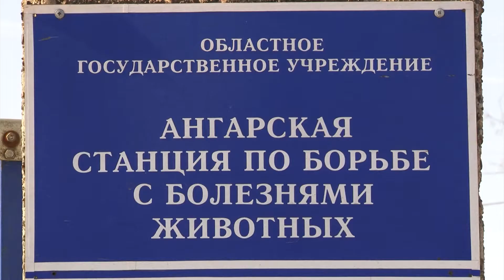Ветеринары боятся эпидемии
Вспышка бешенства может угрожать домашним животным ангарчан. Чтобы предотвратить эпидемию, ветеринары начали на бесплатную вакцинацию четвероногих.